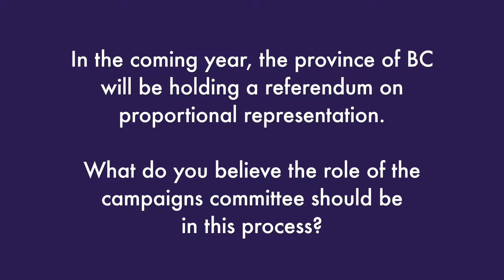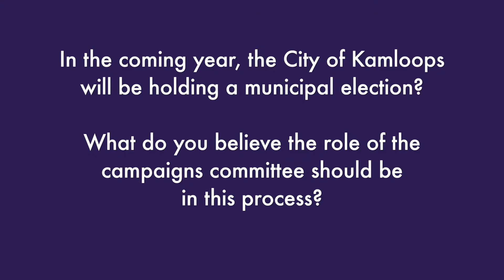Siddarth Sharma | Yours Truly | 2018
Each year members of the TRU Students' Union elect nineteen students to serve on the Board of Directors.

To find out more about the candidates for the 2018 election

Voting takes place in the TRUSU Lecture hall on March 14-16, 2018. Please bring one piece of photo id to cast a ballot.